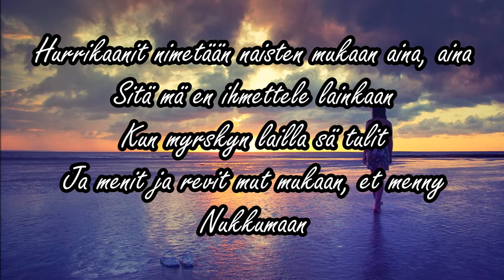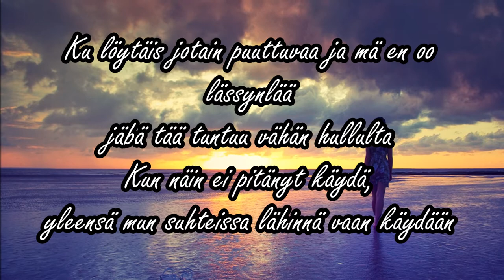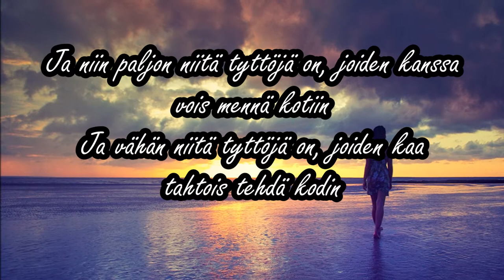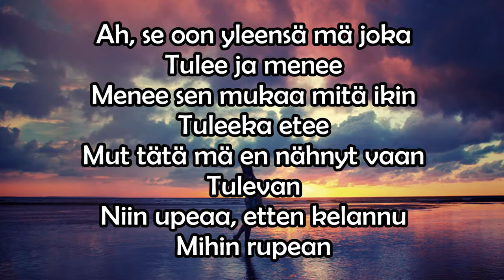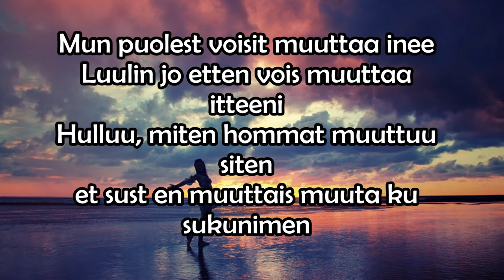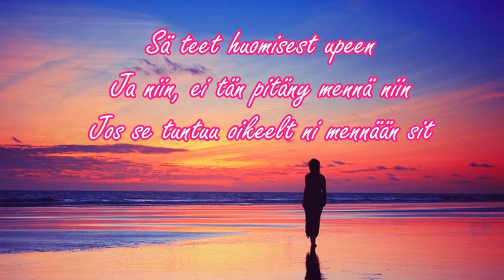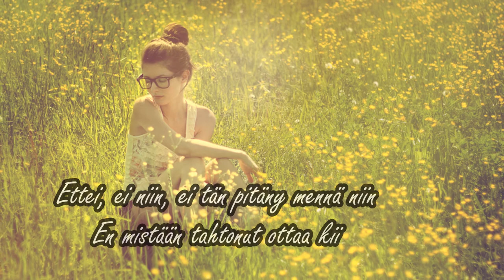Tuomas Kauhanen Feat. Väinöväinö - Enkeli (Lyrics)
Pitkästä aikaa väsäsin tämmösen!:)